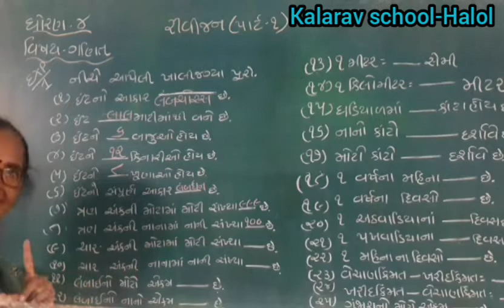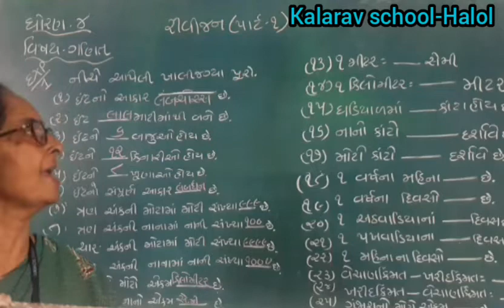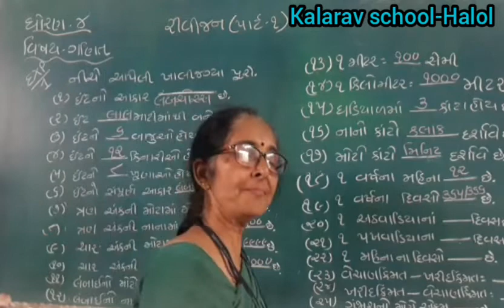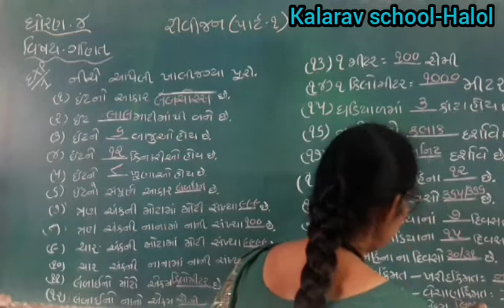STD- 4 GM MATHS REVISION PART- 1